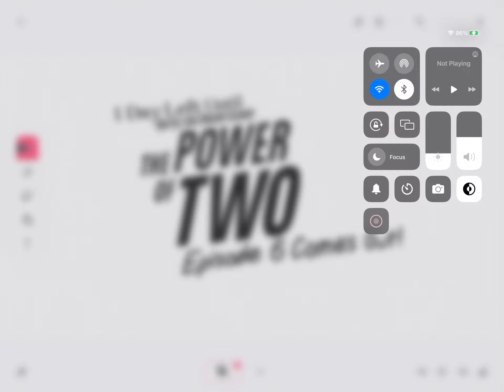1 Day Left Until TPOT 6 Comes Out!